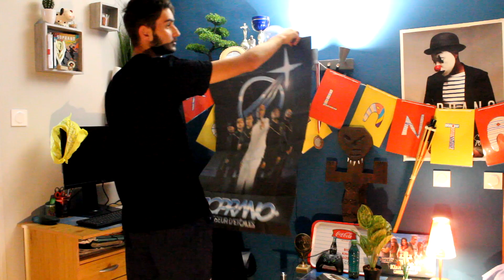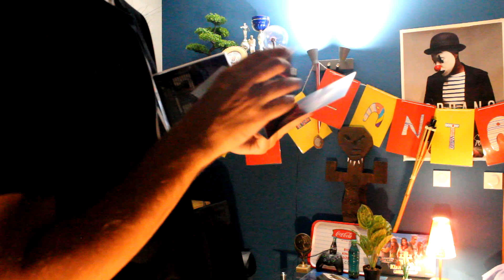unboxing album collector soprano chasseur d'étoile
musique de fond:
planète mars 2021 de soprano,jul,sch,Alonzo (instru)